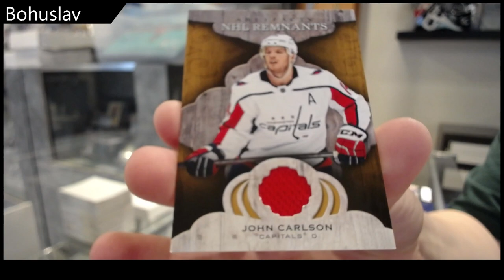Bohuslav's 21-22 Upper Deck Artifacts Hockey Blaster Break